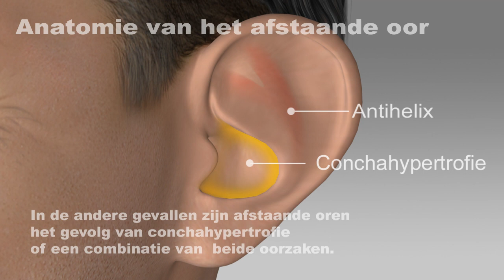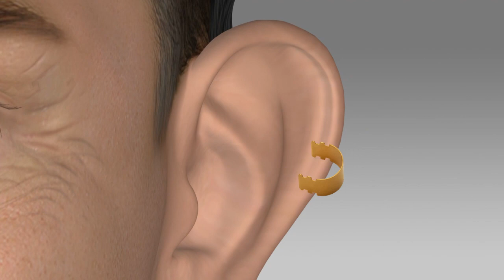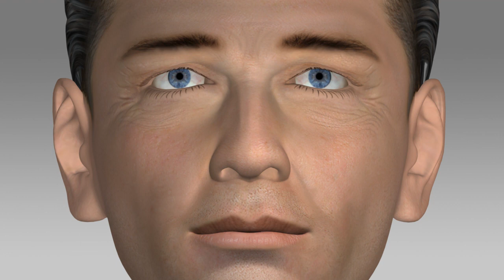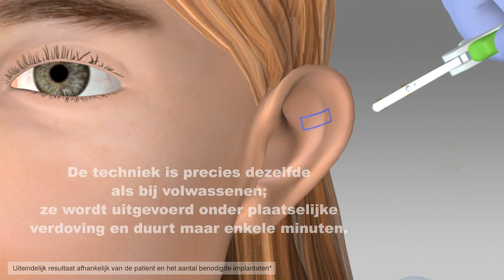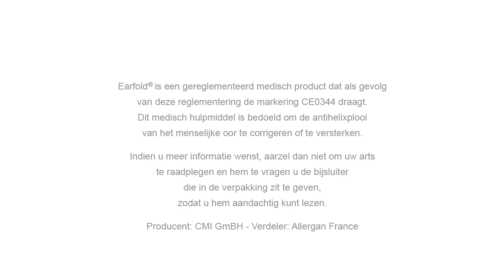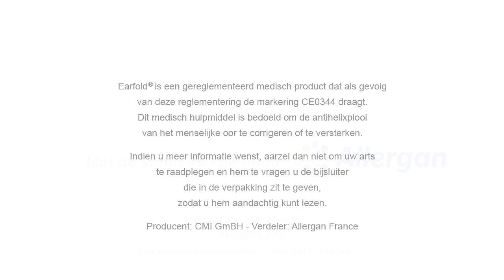Flapoorcorrectie met EarFold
Naast de traditionele flapooroperatie, bestaat er tegenwoordig een minder ingrijpende behandeling voor flaporen. Bekijk in deze video hoe EarFold werkt. Lees voor meer informatie over flaporen en de behandeling ervan ook eens het dossier over flapoorcorrectie op Gezondheidsplein.nl